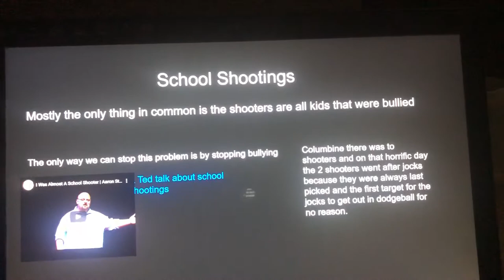Stand Up And Speak Up Project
This presentation was for a project for one of my teachers, but she canceled on doing it so I decided to post this on you tube so I can share it.